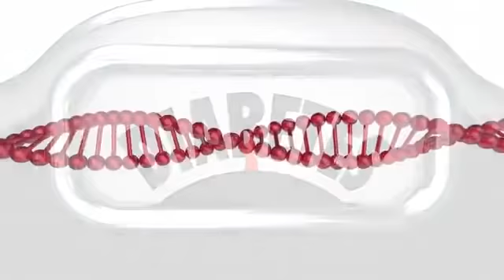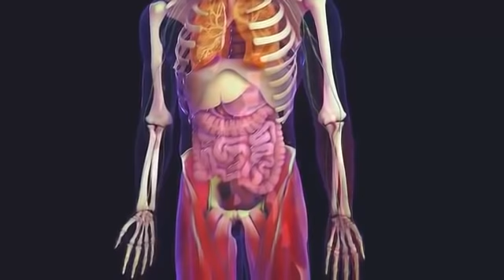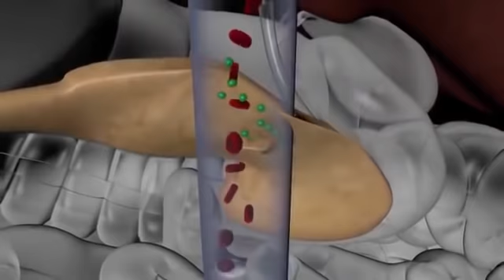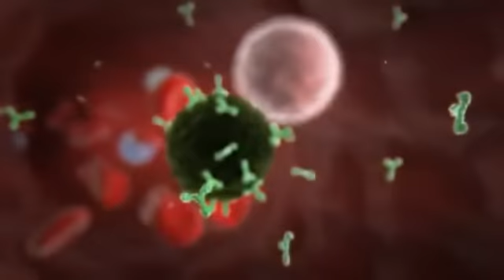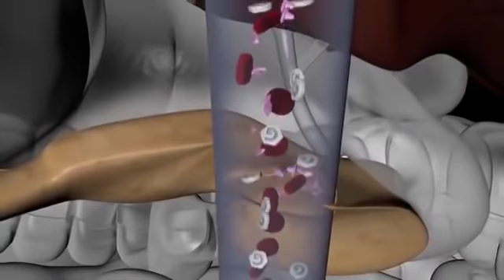सिर्फ रात में ये एक पता ऐसे लगाले और शुगर रोग को जड़ से खत्म करें 100% Working | Sugar rog ka nuskha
सिर्फ रात में ये एक पता ऐसे लगाले और शुगर रोग को जड़ से खत्म करें 100% Working | Sugar rog ko jad se khatam karne ka gharelu nuskha